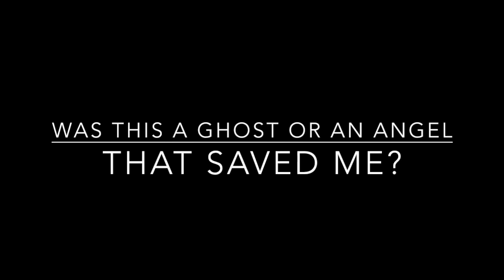4 TRUE Amazing Angel Encounter Stories [Complete Record]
Angels, the white light in the sky. The winged creatures that save the weak. But are these creatures all in those forms? What about more ordinary forms, of men in the park or woman on the street.

Here's 4 amazing extraordinary supernatural encounter stories with alleged angels. Does this prove that God and demons and angels are real?
We do not know. We only know is that these amazing miracles really did occur, and the guardian angels that did this were not winged in the sky.

-HorrorStudio1